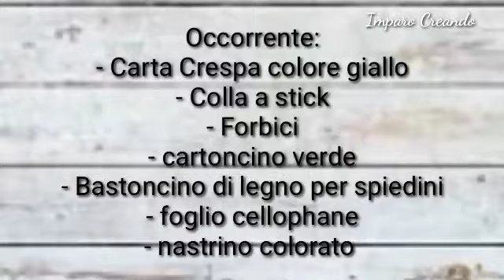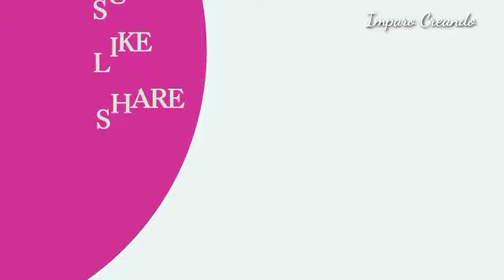Come fare le Mimose con la carta | Fiori fai da te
Si avvicina la festa della donna, un regalo fai da te è sempre apprezzato.
Creiamo insieme per l'8 Marzo una Mimosa  con le nostre mani.